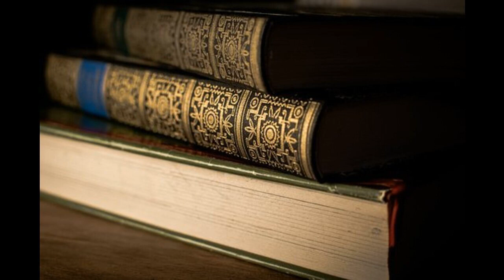Richard Epstein on the Rule of Law 06/1/2009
Richard Epstein of the University of Chicago and Stanford University's Hoover Institution talks with EconTalk host Russ Roberts about the rule of law. Epstein lays out a minimalist definition and a more expansive definition when considering the protection that individuals might have when facing the power of the state or the sovereign. Applications include "takings" and the current government interventions in the auto industry and the financial sector.